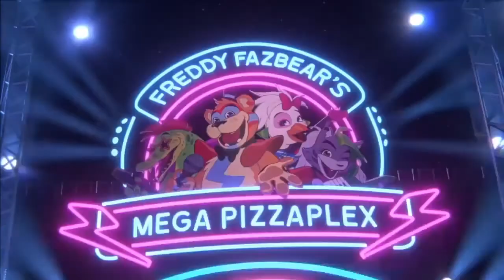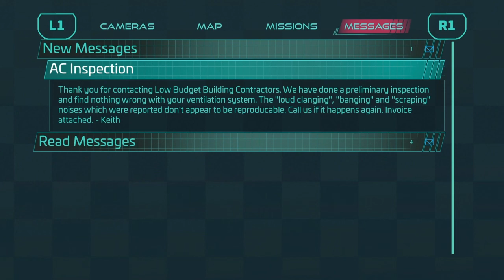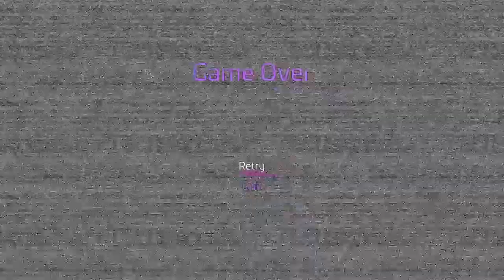I'm Freddy's Superstar! (FNAF SECURITY BREACH #1)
Sub now, or else freddy won't see you as his superstar ;)

Five Nights at Freddy's: Security Breach (FNAF Security Breach)
YES FINALLY, SHOUTOUT TO THAT 1 ROBOT SIGN THING